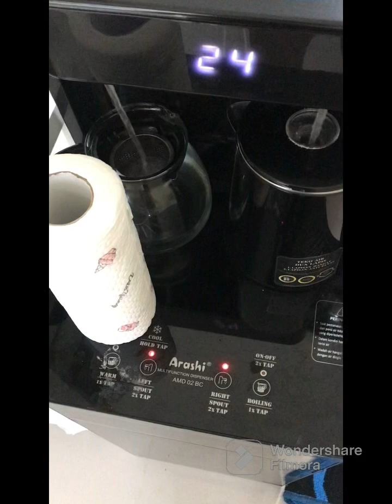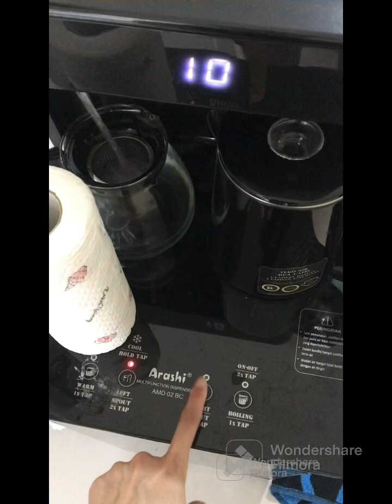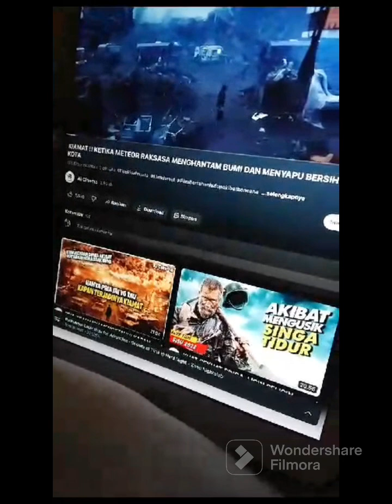Ya ampun beresin rumah terus dua hari sekali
Klik dan add yah..